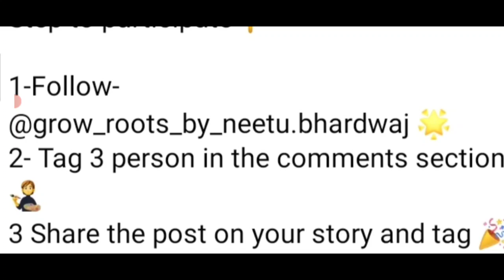Wow🤩Win Exciting Prizes🏆🥇Free Online Art Competition 2023💎Online Drawing Competition 2023 Free Entry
3 Best A4 size Drawing books set in affordable amount